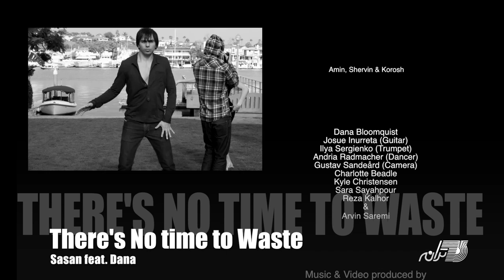Sasan (feat. Dana) - There's No Time to Waste - Official Music Video HD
"There's No Time to Waste" -- arranged and produced by Sasan Saati -- is featuring Sasan (Persian tenor), Dana Bloomquist (American alto), Ilya Sergienko (Russian trumpet player), Josue Inurreta (Mexican guitarist), and Andria Radmacher (American Dancer), transforming an international multi-artist collaboration into a lovely tune. Enjoy watching it! ... Become a fan on Facebook